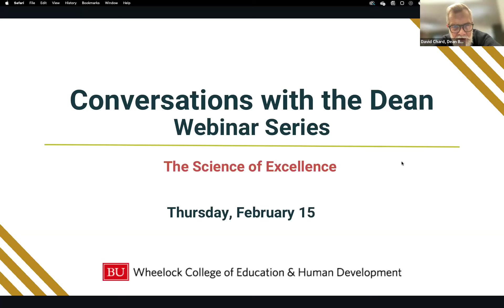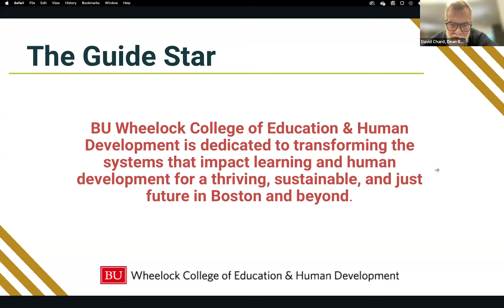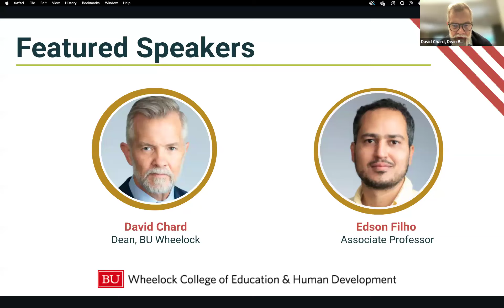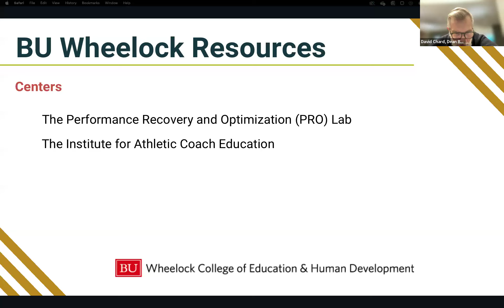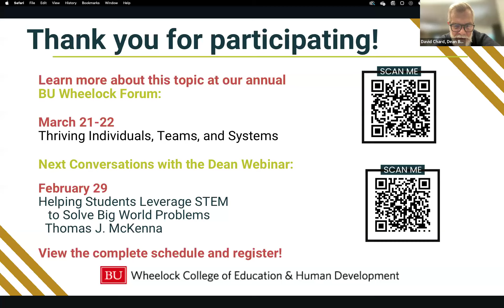The Psychology of Excellence with Edson Filho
Conversations with the Dean: The Psychology of Excellence

Discover the thought process behind success and explore the sport psychology research that helps individuals and teams attain optimal levels of mental well-being and performance.

00:01 Greetings and Guide Star
01:31 Topic Background
02:19 Edson Filho Introduction
03:43 Discussion Begins
40:40 BU Wheelock Forum Info
42:39 Closing Remarks